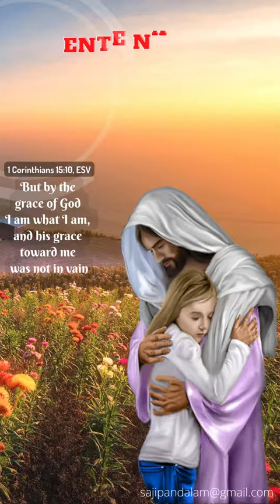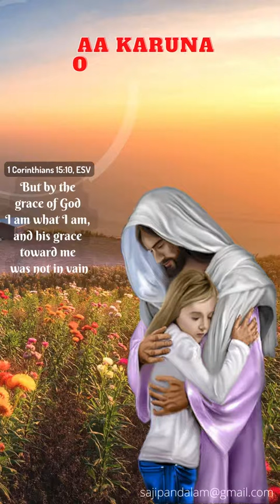Malayalam short lyrical video Ennamilla Nanmakal ennil...But by his grace I am what I am.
Ennamilla Nanmakal ennil.
But by his grace I am what I am, and his grace toward me was not in vain
1 Corinthians 15:10, ESV